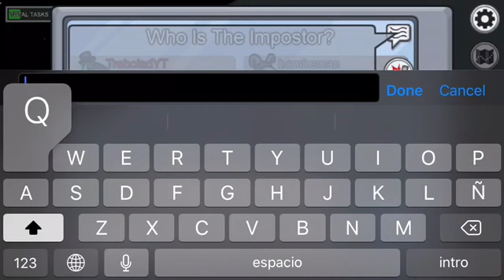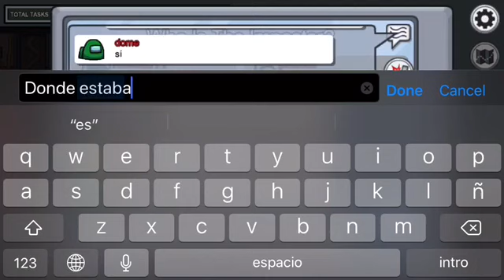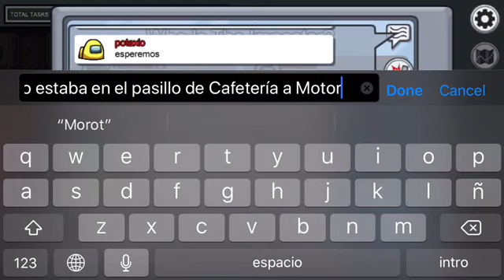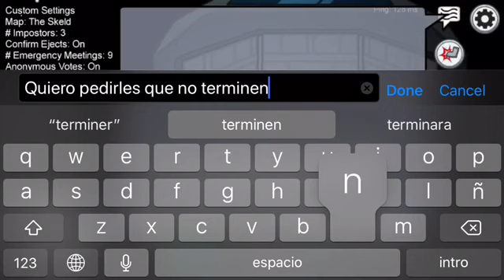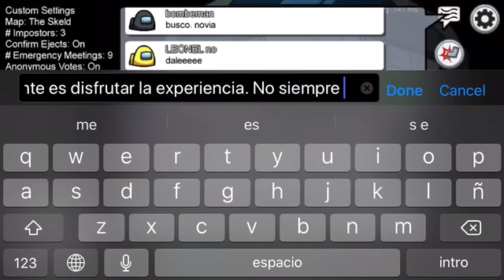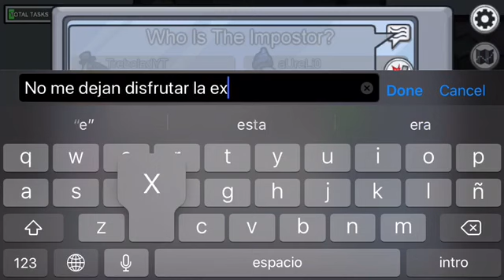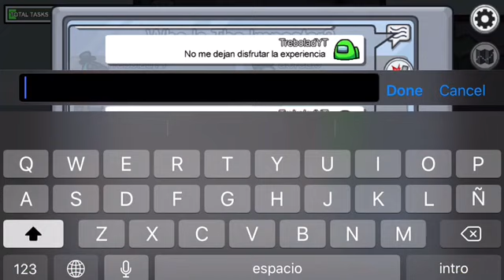Among Us Gameplay 11 - Los hackers siguen aquí